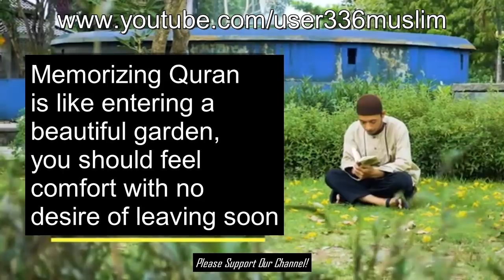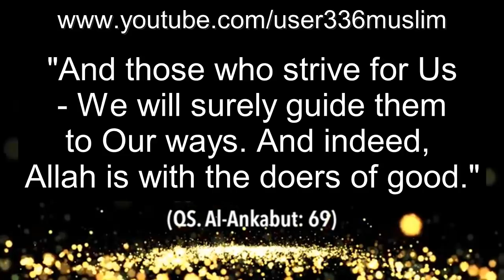Struggling to Memorize Quran & Its Rewards